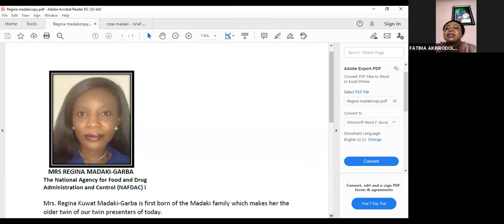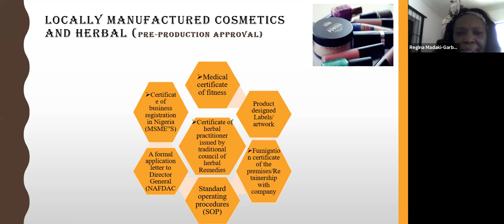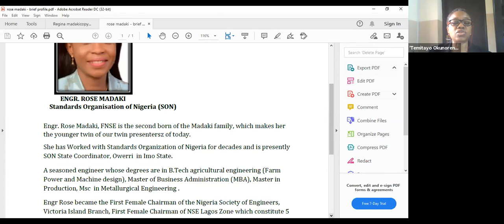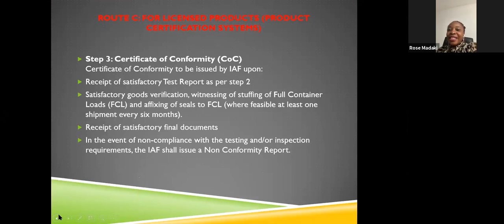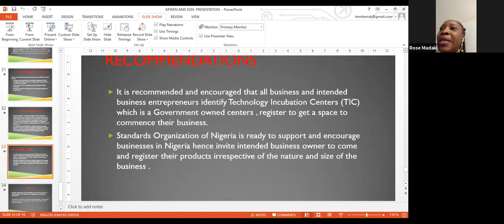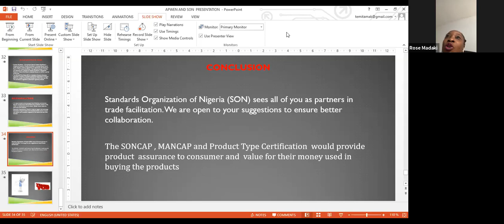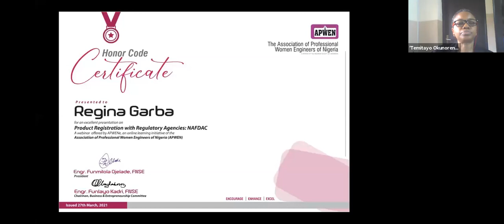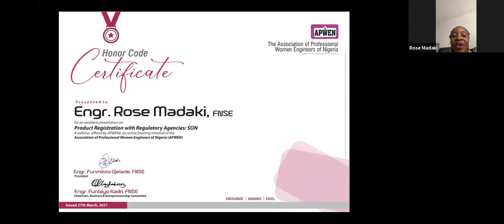Product Registration with Regulatory Agencies by Regina & Rose Madaki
A presentation on APWENe learning platform. For more videos like this, visit APWEN HQ TV